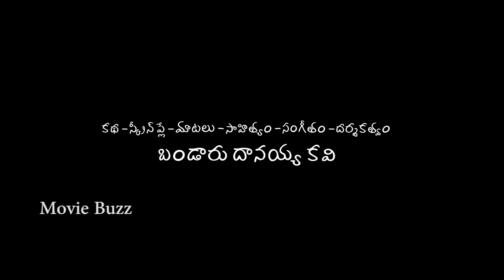Chitrapatam Movie Official Trailer || Parvatheesam || Sirivalli || Posani || Kotasrinivasrao || MB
Watch Here Chitrapatam Movie Official Trailer || Parvatheesam || Sirivalli || Kotasrinivasrao || MB

Hero: Parvatheesam
Heroin: Sirivalli
Kota srinivasrao garu
Posani krishna murali
Nareen
Shranya prabhakar
Baala chary
Prabhavathi
Surabhi
Vamsi

Crew:

Direction/story&screenplay/music/dialogues Bandaru danaiiah kavi

DOP: S.Murali mohan reddy

Producer: Puppala.sridhar rao

Editor: Vinod adhvay\